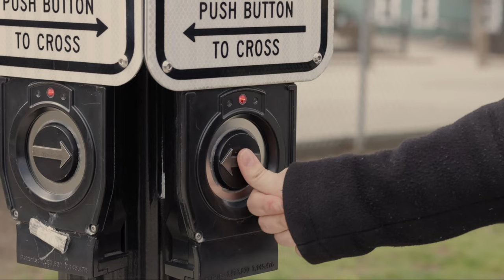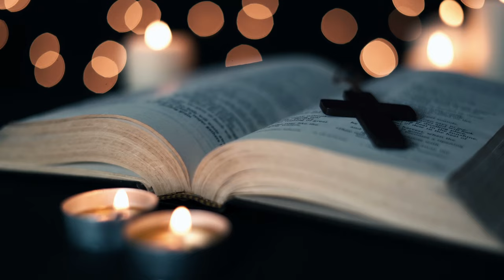Balipeedathi (On the Altar) - 4k instrumental Video Song | KutKut Studios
Balipeedathi (On the Altar)  -  We bring you a Resurrecting Instrumental video Song on occasion of Christ's death and Resurrection, Who has Sacrificed himself for us.

Good Friday and Happy Easter.